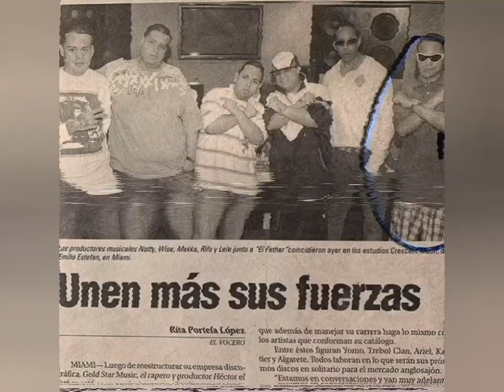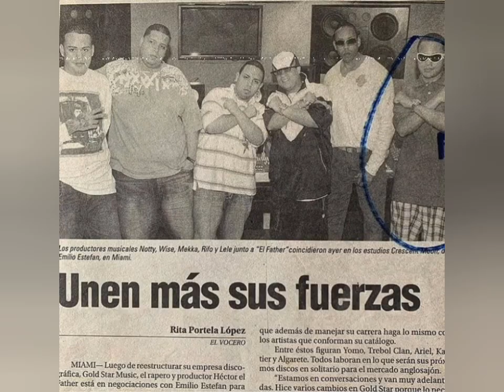Que se sienta Remix ❌ Yomo ❌ Lele el arma secreta ❌ Hector el father ❌